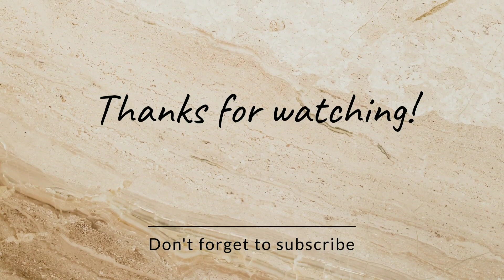Land Sale Bashundhara M block_plot in dhaka_land in M block_cheap price land sale_#shorts#shortsfeed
In this video,I showed a luxurious flat, which will comfort you.

Your queries -

Plot for sale at Bashundhara Residential area.
Land for sale at M block Bashundhara Residential area

Flat for sale in Uttara
Package is only 55 lac taka
Full furnished sector 4, Uttara 1700sft.
Luxurious full furnished apartments for sell in uttara
Used flat in Uttara
Used flat in Bashundhara
Ready flat for sale in Uttara
Ready flat for sale in Bashundhara
Luxurious ready flat for sale
Ready house for sale in Uttara,Dhaka
Ready house for sale in Bashundhara,Dhaka
Cheap ready flat for sale in dhaka
Brand New apartment for sale in Bashundhara
Cheap rate flat for sale in Bashundhara

LAND FOR SALE AT BLOCK-M, DHAKA

Plot serial:3100, Road-16/A, Block-M
Bashundhara Residential area.
Plot Size: 3 katha
Facing: North
Price:85 lac/katha